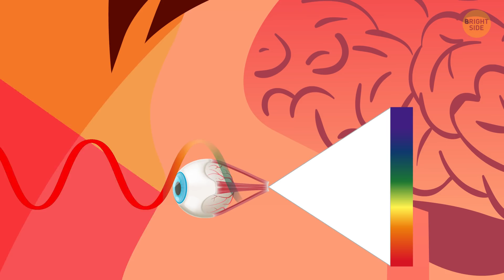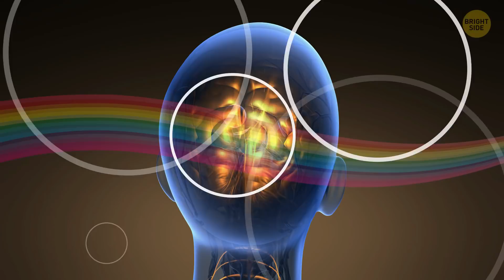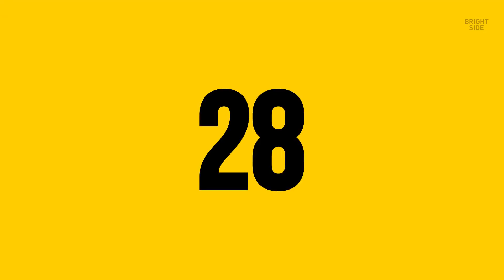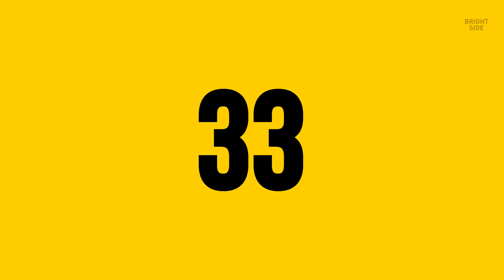Why Soap Foam Can Only Be White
Ever wondered why your purple soap bar always gives off white foam? Do you know which color is the most unattractive for people? And what's the blackest substance in the world? Have you ever heard that there are impossible colors in the world, such as red-green or yellow-blue?

So, as you may have guessed, today we're gonna tell about colors! By the way, did you know that it's impossible to come up with a new color? You can only come up with a new name for it. We already know all the existing colors that the human eye can see. Some birds, though, are able to see other colors that humans can't recognize.

TIMESTAMPS:
Gasoline puddles 0:23
The most unattractive color 0:47
White noise 1:21
Polar bears are actually... black 1:37
The blackest substance in the world 2:14
Impossible colors 2:35
Flamingos aren't born pink 2:49
Сan you hear colors? 4:05
Cosmic latte 4:15
Why soap foam is always white 4:53
What Chromophobia is 5:32
The safest colors for cars 6:12
How colors change the taste of food 6:49
Why green is used for chroma key 8:11

SUMMARY:
- Greek and Roman sculptures weren't meant to be white. They’d been painted in bright colors, but time destroyed the paint.
- The most pleasant colors are red and blue.
- White noise is the noise from an empty radio or TV channel. It’s possibly called so because this sound is neutral, as the color white.
- The sun is neither yellow nor orange. It's white.
- What we call "color" is just the ability of our eyes to distinguish electromagnetic waves of different lengths.
- Vantablack is the blackest substance in the world. It absorbs 99% of light.
- Flamingos aren't born pink. These birds feed on unique algae and crustaceans, and their feathers turn pink over time thanks to such lunches.
- Nature’s given butterflies such beautifully colored wings so that they could hide from enemies.
- Jellyfish are among the most colorless creatures in the world.
- The black box on airplanes is actually orange. And it isn't a box either, but a cylinder.
- f you take all the colors of the universe and put them in one box, the mix will be pale tan similar to the color of coffee with cream.
- Women distinguish shades of red much better than men.  So there.
- Some people have Chromophobia. They are terrified of some colors.
- Red is the first color that a newborn baby can recognize.
- White and bright-gray colors are the safest for cars.
- The combination of red and yellow colors increases your appetite.
- Up until the 17th century, carrots were not orange, but purple.
- Mantis shrimp have the most complicated eyes. They’re able to see 10 times more colors than people.